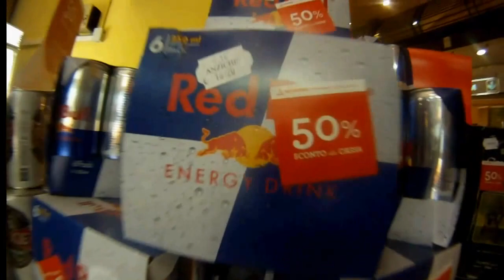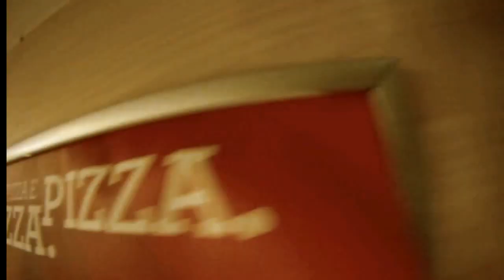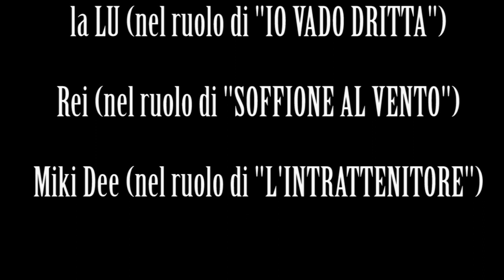Pinguini al Ragù - Varazze 11 agosto 2013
Sulla colonna sonora di "Nicky Romero-I Could Be The One (Nicktim)"
Il primo video dei Pinguini al Ragù.